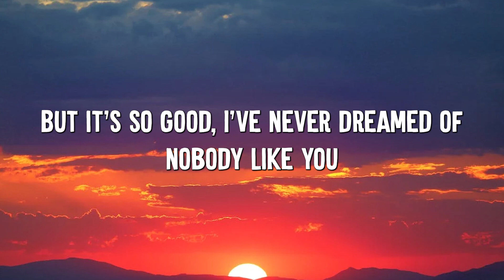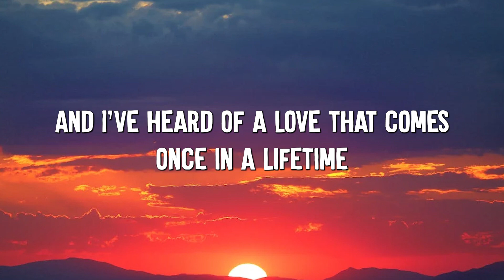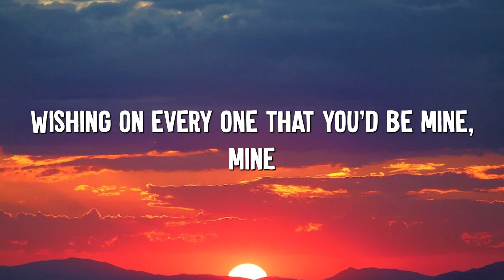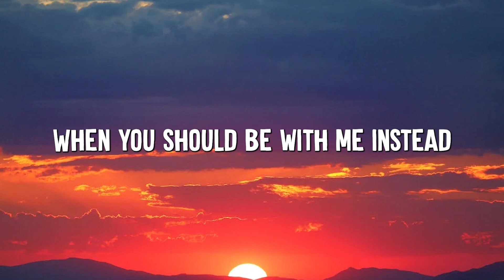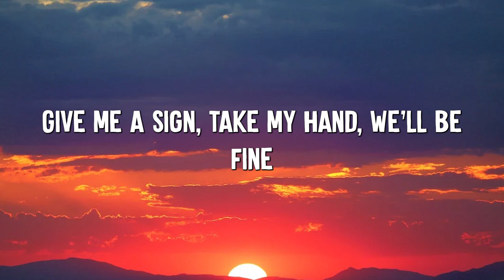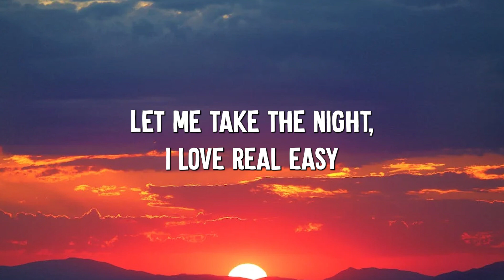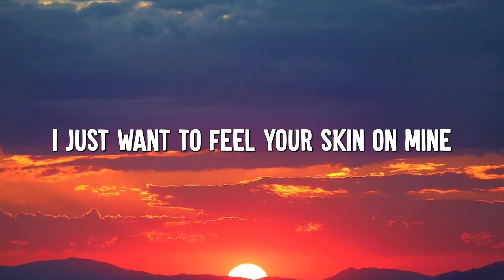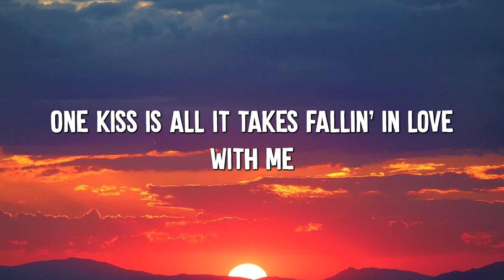Dandelions - Ruth B. (Lyrics) || Shawn Mendes, Calvin Harris, Dua Lipa... (MixLyrics)